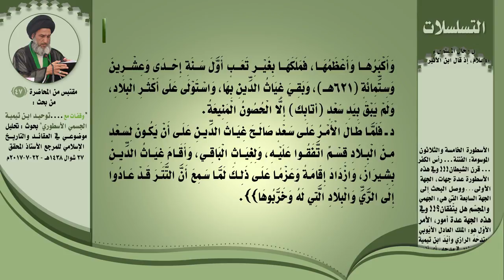التيمية يسيطرون على المدن الإسلاميّة ليسلّموها إلى الغزاة!!!